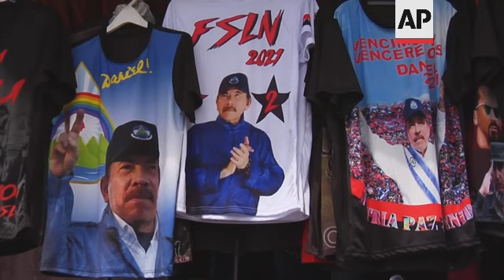Chamorro meets Nicaragua prosecutors after raids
(21 May 2021) Nicaraguan journalist Cristiana Chamorro, daughter of a former president and potential challenger to President Daniel Ortega, met with authorities Friday regarding allegations of money laundering.
The previous day, national police raided the offices of the Violeta Barrios de Chamorro Foundation for Reconciliation and Democracy, the nongovernmental organization named after her mother and led by Chamorro until recently and the offices of the independent news outlet run by her brother Carlos Fernando Chamorro.
Cristiana Chamorro met with officials at the Interior Ministry Thursday and Friday entered the public prosecutor's offices. Her lawyer was not allowed to accompany her.
"The outrages that happened in these past weeks (...) indicate that this is an assault by the dictatorship against the people of Nicaragua," she said, surrounded by journalists.
Several political opposition leaders said Friday police kept them from leaving their homes to go support Chamorro.
The Nicaraguan government announced Thursday that Chamorro was under investigation for alleged financial irregularities and money laundering related to the foundation.
Cristiana Chamorro has not ruled out the possibility of running for President in the November elections.
In January, she stepped down from her role at the foundation. A month later, it closed its operations in Nicaragua after passage of a "foreign agents" law that aimed to track foreign funding of organizations operating in the country.
She said the new accusations are Ortega's attempt to keep her out of the race for the November 7 elections.
52-year-old Wilber Espinosa and his wife have been selling clothes at their stand at a bus stop for the past 19 years.
Their shop is filled now with pro-government t-shirts and hats in anticipation to November's elections.
"I have never known her to be with the poor as the President, the Comandante, has been," he said when asked about Chamorro.
Ortega is seeking his fourth consecutive presidential term in November.
Nicaragua's Supreme Electoral Council and congress have been narrowing the space for manoeuvre for the country's opposition.
On Tuesday, the council cancelled the legal status of the Democratic Restoration Party, which was expected to potentially be a vehicle for an opposition coalition bid against Ortega.
Violeta Barrios de Chamorro beat Ortega to win the presidency in 1990 and served until 1997. Her husband Pedro Joaquin Chamorro ran La Prensa, his family newspaper, and was jailed and forced into exile multiple times before his assassination in 1978. Cristiana Chamorro is the vice president of La Prensa.
His killing galvanized opposition forces against dictator Anastasio Somoza and propelled the Sandinista revolution led by Ortega that resulted in his ouster.